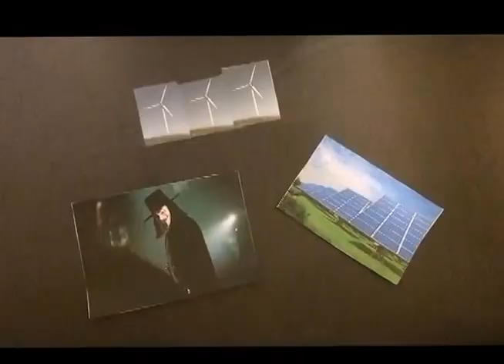YOLO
ifva青年導演計劃 Young Filmmakers 2014/15

樂善堂王仲銘中學 / 導師: 黃炳
陳嘉豪、黃志聰、黃軒明、甄鈺菁、李雪鈴、楊少鑫、鄭嘉怡、陳朗謙、陳琪樂、葉澎鑫 / 2015 / 彩色 / 無對白及字幕

T.W.G.Hs Li Ka Shing College / Teaching Artist: Tiv Wong
Sze Yuk-yin, Godrey Luk, Joshua Leung, William Lau / 2015 /  Col / In Cantonese with Chinese and English subtitles